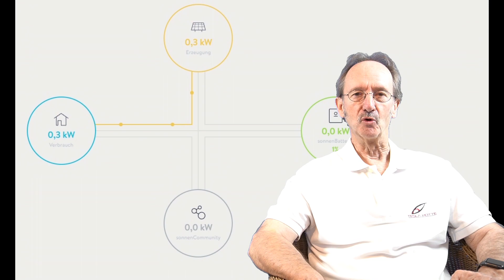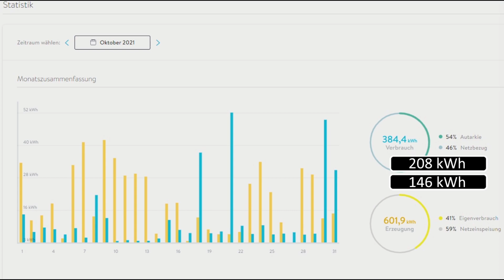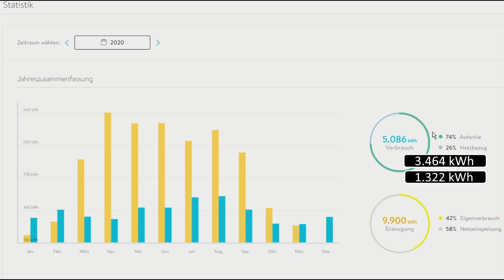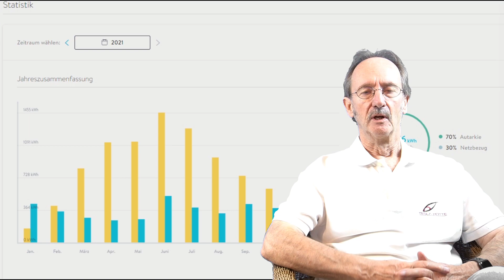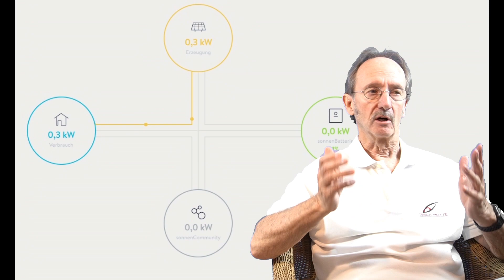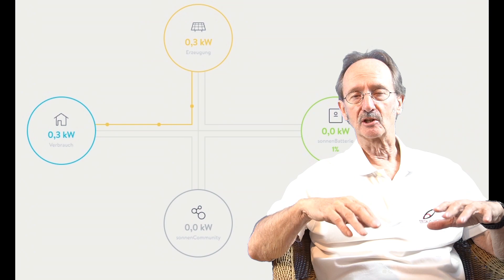PV-Anlage die Ertragsübersicht 2020 bis 2021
Der November ist der bisher schlechteste PV-Monat für uns. Aber wie sieht es im allgemeinen mit der Erzeugung, Verbrauch Autarkie usw. im Jahre 2020 und bis Mitte November 2021 aus?
Das möchte ich euch in diesen Video einmal zeigen.

Moin und willkommen auf meinem YouTube Kanal Tesla-Hotte! Ich bin Horst Pätzmann und fahre ein Tesla Model S Long Range. Dieses E-Auto und das Thema Elektromobilität, so wie auch Erneuerbare Energie interessieren mich und dementsprechend möchte ich euch hier mit interessanten Videos unterhalten.

Wallbox Empfehlung für zuhause
Ladekabel für unterwegs
Die EU-weite Ladelösung
Heidelberg Wallbox 5 Meter
Heidelberg Wallbox mit Standfuß

* Dauerwerbesendung

Über meinen Tesla- Empfehlungslink bekommst du Vergünstigungen wie z.B. kostenloses Laden oder Gutschriften, informiere dich, welche Konditionen aktuell gelten, denn leider ändern die sich ständig. Ich bekomme von Tesla auch eine Kleinigkeit.
Wenn du einen neuen Tesla bestellen möchtest, dann würde ich mich freuen wenn Du dies über meinen Empfehlungsling bestellst.

Weil sogar werbliche Inhalte ohne finanzielle Gegenleistung des beworbenen Produkts als Werbung gekennzeichnet werden müssen, selbst wenn kein Werbevertrag zwischen mir und dem Anbieter besteht, habe ich mich entschlossen, meine Videos als Dauerwerbesendung oben rechts zu kennzeichnen.